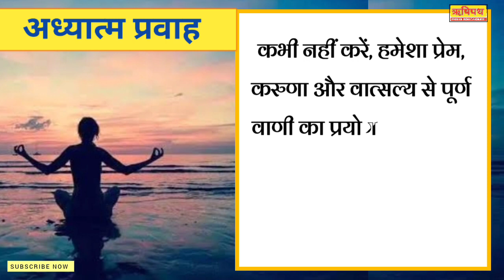सबसे अनमोल भूषण है वाणी | Adhyatam parvaha | Rishi path | Spiritual, Sanatan Truth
Motivation
Spiritual life
Religious life
PATH OF RISHI
Sanatan Truth
Vaani